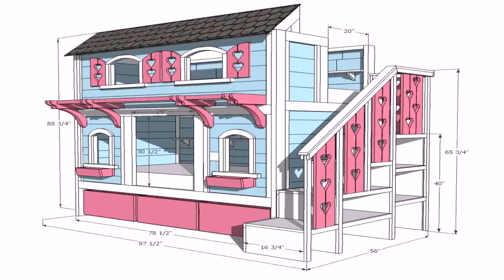House Style Bunk Beds (see description) (see description)